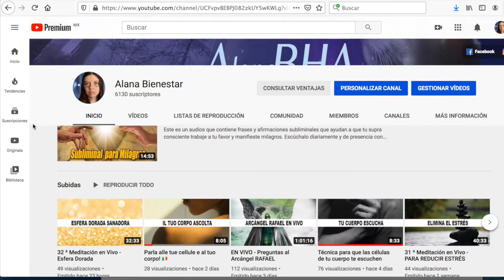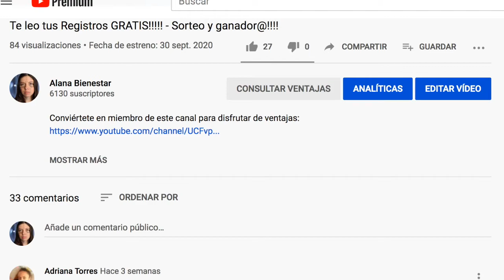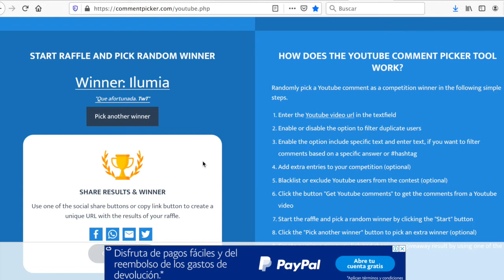SORTEO INTERNACIONAL!!!!! LECTURA DE REGISTROS AKASHICOS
Hola Almas Cósmicas, en este vídeo conocemos al Alma Cósmica que gana el sorteo de este mes y también inicia este nuevo sorteo.

Here you will find videos of self-help, meditations, hypnosis, affirmatios, numerology, law of attraction, Angels, relaxation, astrology, energy, spirituality, alternative therapies for your pets and book recommendations.